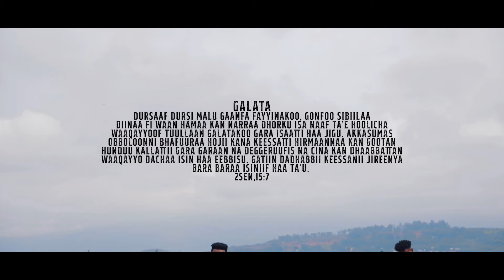NA HANGAFSIISE DAWIT TESFAYE New Oromo Gospel Music 2022